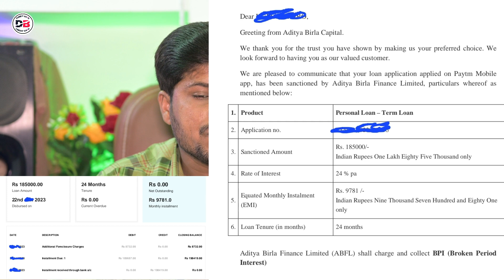लोन लेने में डर लगने लगा है 😭 Paytm का Personal Loan Account में आया ही नहीं EMI चालू बहोत ग़लत हुआ😢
What is the interest rate charged by Paytm for personal

• Track Info:
VIDEO INTRO CREDITS BY: Google flixpress.com
MOBILE FRAME PNG CREDITS BY:GOOGLE